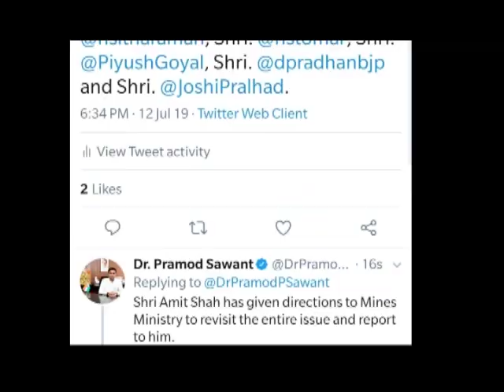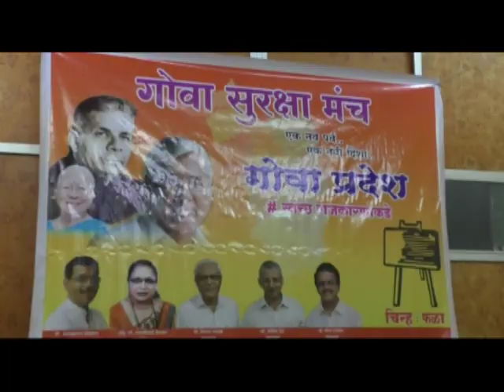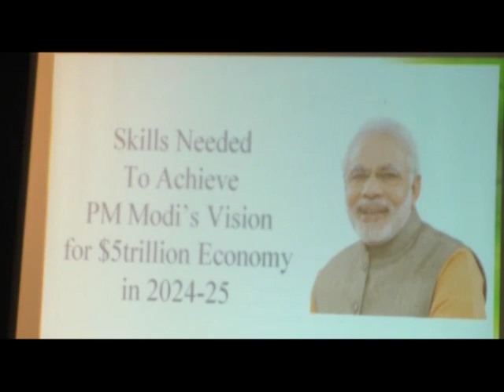GOA 365 12th July 2019 ENGLISH NEWS BULLETIN